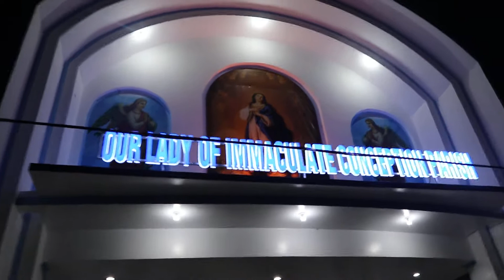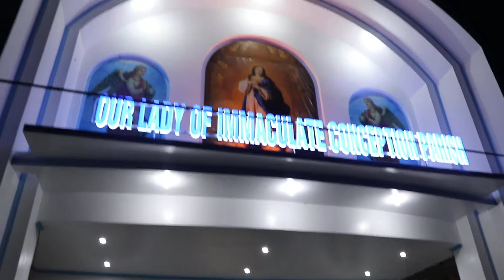🎉Our Lady Of Immaculate Conception Parish🕍